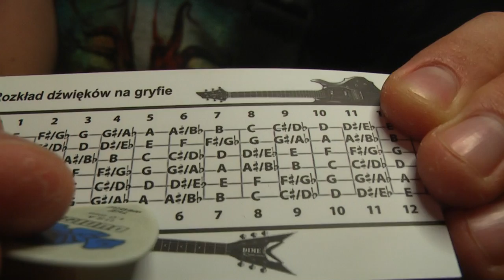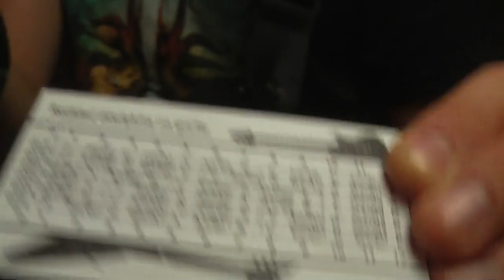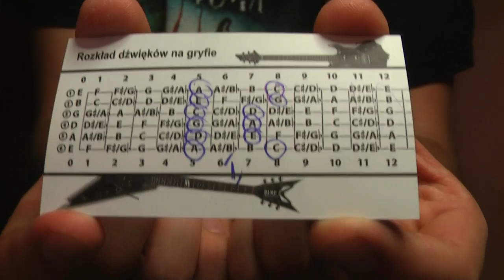Lekcje gry na gitarze "Pentatonika Mollowa " zastosowanie w metalu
Jeśli chcesz brac lekcje gry na basie lub gitarze dzwoń lub pisz _ 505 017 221 _